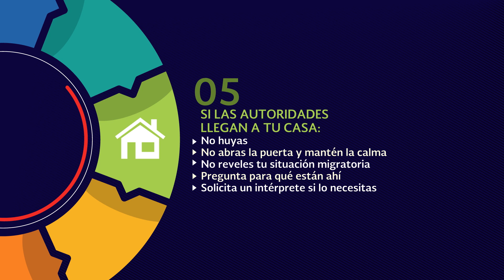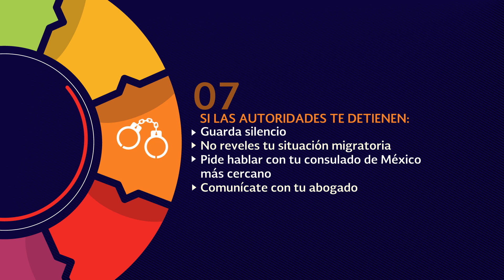Recomendaciones en caso de detención migratoria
Recomendaciones en caso de detención migratoria gob.mx/ciam